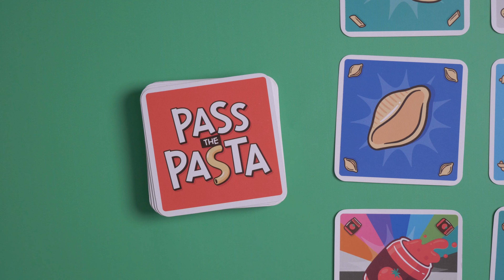Pass the Pasta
Love games? Stay up to date with our latest news and new releases by following us on: